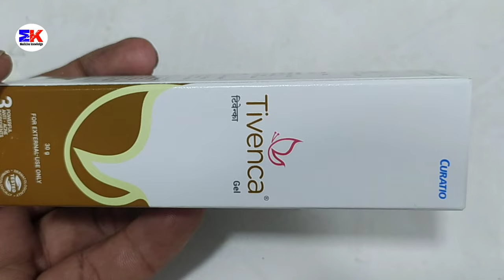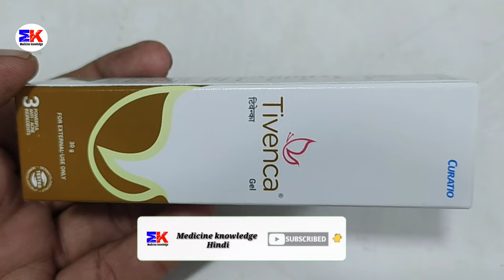Tivenca Gel | Tivenca Gel Uses | Tivenca Gel Uses Benefits Dosage Review in Hindi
kindly note